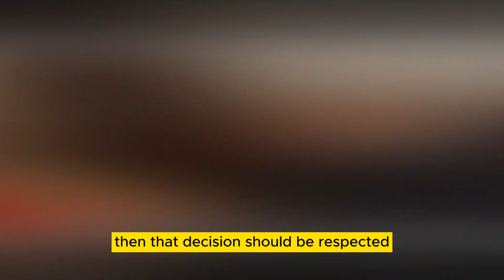Heroism! Heartbreak! Extreme Solution! Rigde and Eric Drops Breaking News! Shocking You!!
Biggest Mistake Of  Esther’s! Snake On Fire! B&B Weekly Spoilers Breaking News || It Will Shock You
OMG - Poppy reveals that Ridge is Luna's biological father CBS The Bold and the Beautiful Spoilers